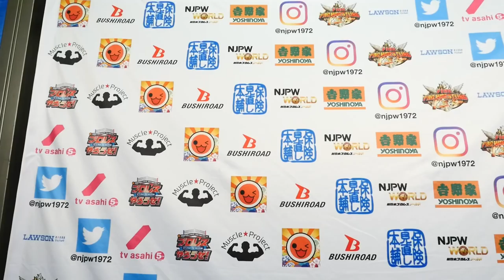Mar 11, NEW JAPAN CUP 2018 - 4th match : Post-match comments [English / Japanese subs]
'NEW JAPAN CUP 2018' all league matches shows on NJPW World!